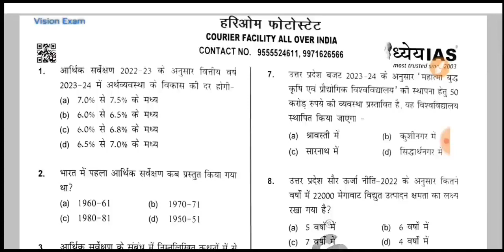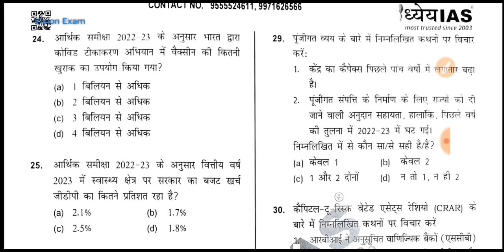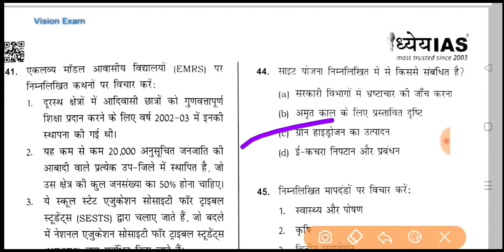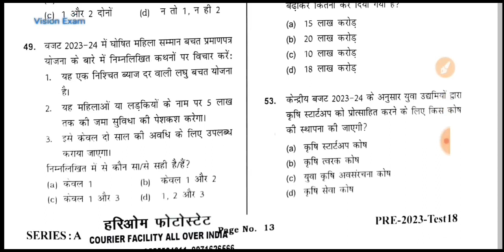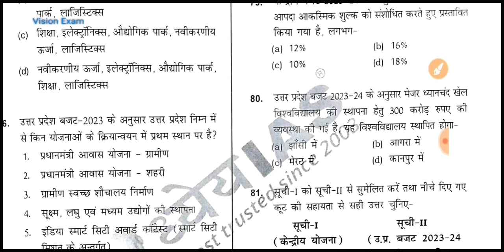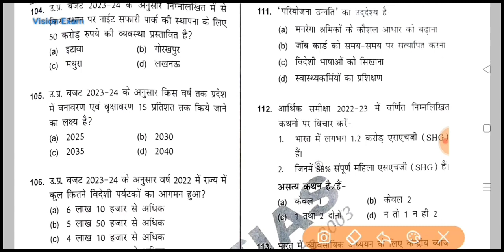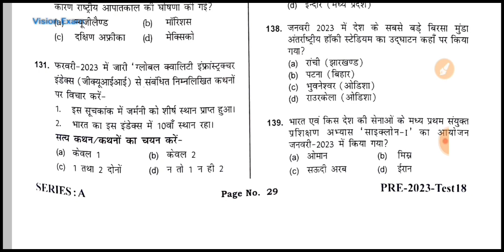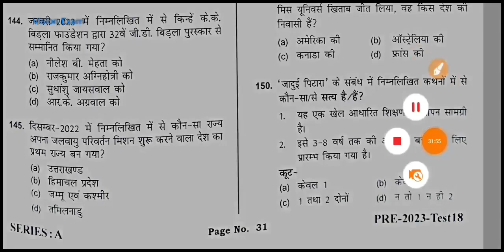Dheya IAS UPPCS 2023|आर्थिक समीक्षा, केन्द्रीय बजट, उत्तर प्रदेश बजट 2023-24 पर आधारित 150 MCQ